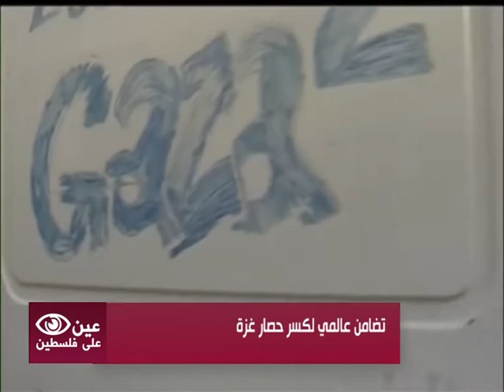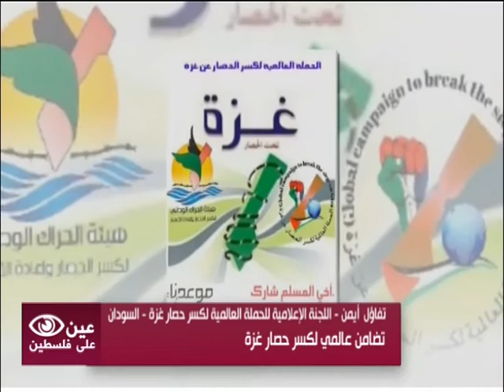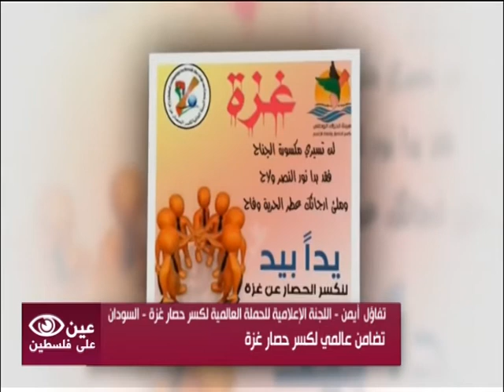تضامن عالمي لكسر حصار غزة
عين على فلسطين - 19/08/2016
تقديم و إعداد  : وجدان الربيعي

أ. رسمي القاسم - المنسق العام للحملة العالمية لكسر حصار غزة - اسطنبول
توفيق سليم - أحد أعضاء الحملة العالمية لكسر حصار غزة - بيروت
تفاؤل عمر - اللجنة الإعلامية للحملة العالمية لكسر حصار غزة - السودان